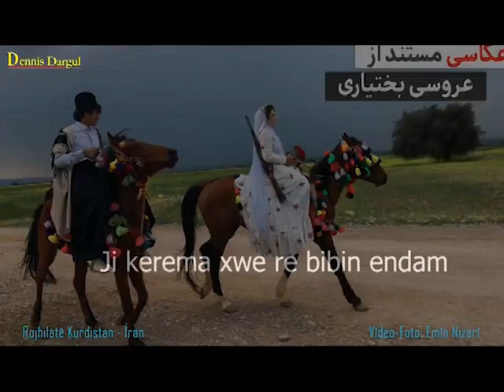Dawetek li Rojhilatê Kurdıstan Iran